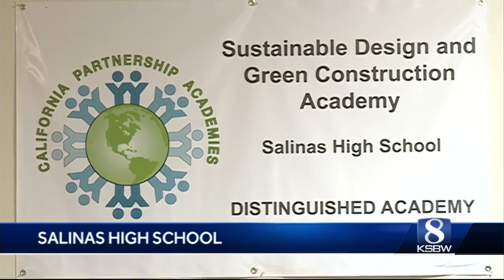Central Coast School Earns National Attention For Fighting Climate Change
Salinas H.S. features Green Academy